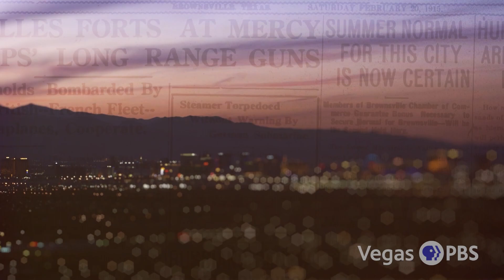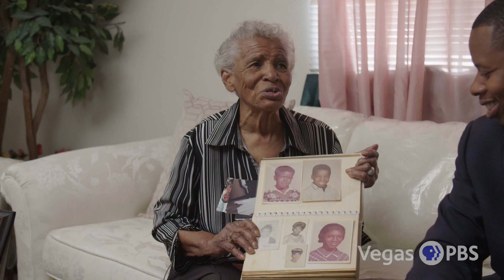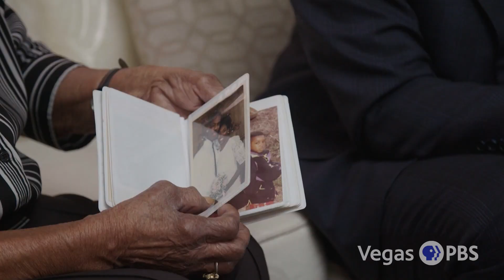Nevada Week S6 Ep24 | Modern Day Impacts of Redlining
The Nevada Democracy Project takes a closer look at redlining, a topic heavily discussed in our first community listening session in the Historic Westside area of Las Vegas. We meet a family still affected years later by redlining and explore the various ways it continues to impact some communities.

The Nevada Democracy Project is a new initiative focused on civic engagement and community conversations. It is a partnership between Vegas PBS and The Nevada Independent that is based on the democratic principle that every Nevadan – regardless of background – who is affected by an issue should have a say in the decision-making around it.

Under the Nevada Democracy Project, the partners will team up for regular community listening sessions and from those conversations they will create coordinated, in-depth story coverage on Vegas PBS’ weekly public affairs show Nevada Week and in The Nevada Independent.

Our partnership aspires to close a widening gap in Nevadans understanding of and engagement in local and state government.